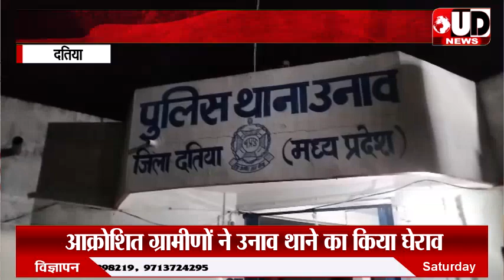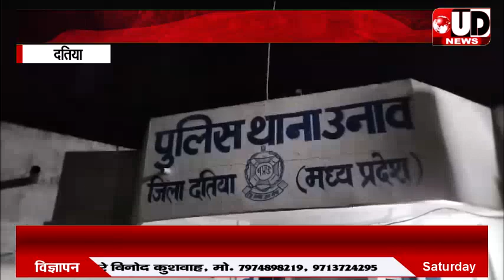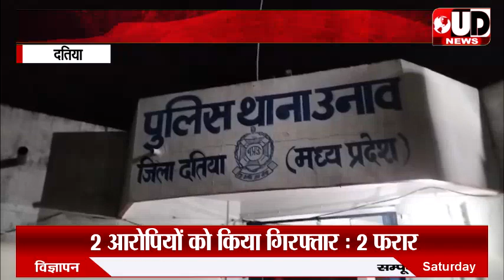दतिया के उनाव में दो छात्राओं के साथ छेड़छाड़ का मामला। पीड़ित युवती ने किया सुसाइड का प्रयास | UD NEWS